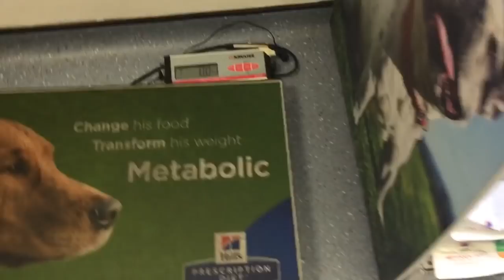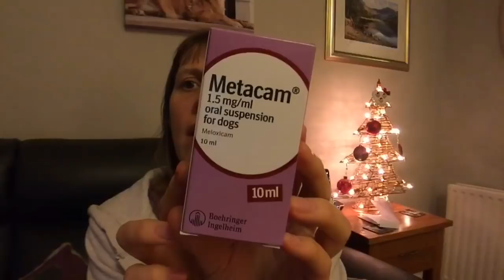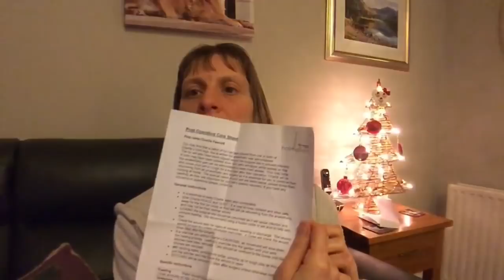Slimming World Vlogmas Day 12 Charlie’s Operation (border terrier castration)